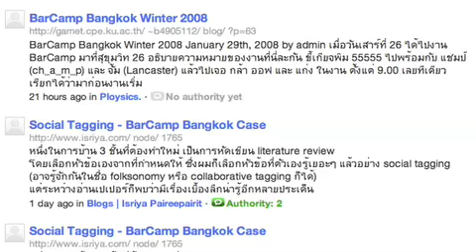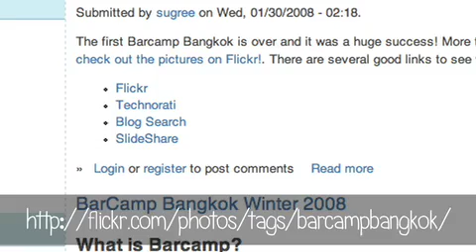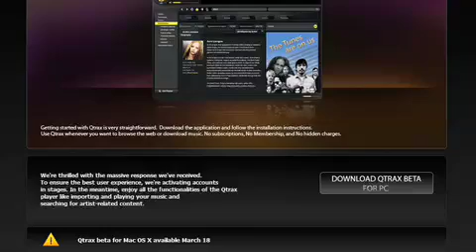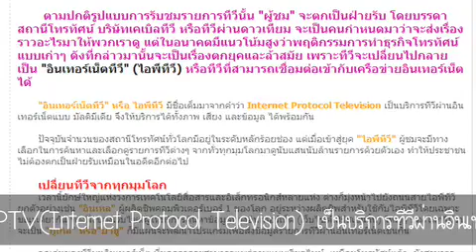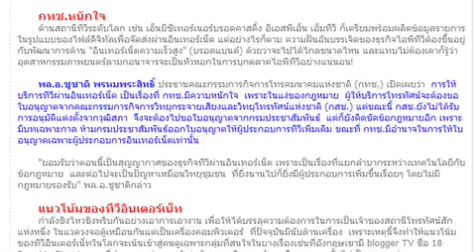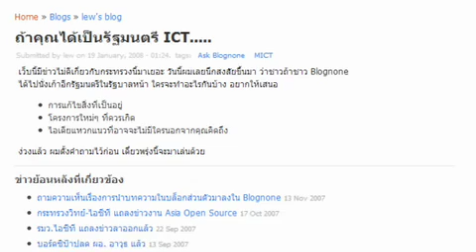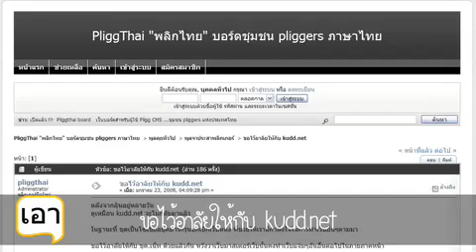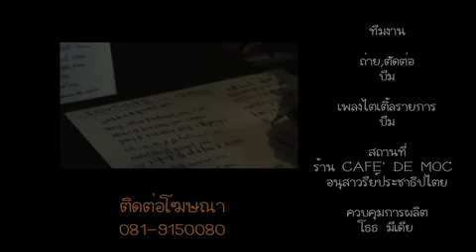DuoCore.TV Episode 61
ขอบคุณสถานที่ ร้าน Cafe' De Moc, สรุป BarCamp Bangkok งาน Unconference ที่ประสบความสำเร็จเป็นอย่างดีในบ้านเรา ทำไมถึงสำเร็จได้? (วิเคราะห์งาน BarCamp) (blog tag, สไลด์, รูป) และลากยาวไปคุยเรื่องวัฒนธรรมการจ้างงานในบ้านเรา, Qtrax แชร์ไฟล์ผ่าน P2P แบบถูกกฎหมาย ในเมื่อสู้มันไม่ได้ ก็เข้าร่วมซะเลย โดยมีค่ายเพลงใหญ่ทุกรายเข้าร่วม Warner, EMI, Universal, Sony BMG, อนาคตของทีวีบน internet จะเป็นเช่นไร? "ทีวี 50,000 ช่อง" กำลังจะเป็นจริง แต่ที่จริงกว่าคือ Manager Online เอาบทความของ Oxygen.readyplanet.com มาแถมไม่ให้เครดิตด้วย (ทีมงานของ duocore ไม่เคยให้สัมภาษณ์กับทาง Manager Online หรือหนังสือพิมพ์ ผู้จัดการ ในบทความนี้แต่อย่างใด), ฉลองรัฐบาลใหม่ ถ้าเกิดคุณได้เป็นนายก รมต. ICT คุณจะทำอะไรบ้าง?, ขอไว้อาลัยให้กับ kudd.net และปิดท้ายด้วยคลิปงาน BarCamp Bangkok